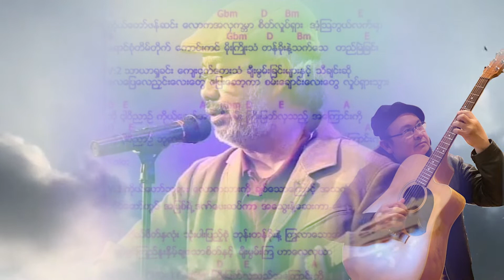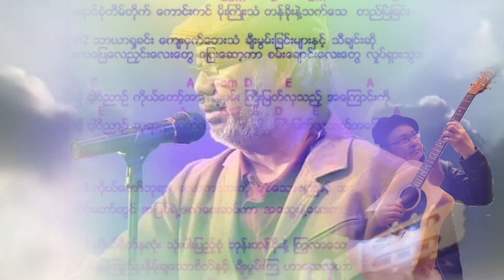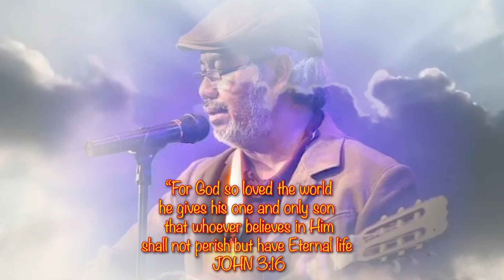ဆရာေစာဝင္းလြင္ "ႀကီးျမတ္လွေသာ" ဂုဏ္ျပဳေသာအားျဖင့္ instrumentals by Mahn Chitlu